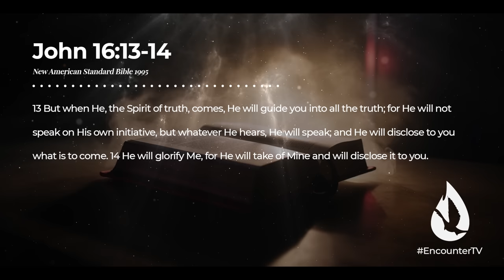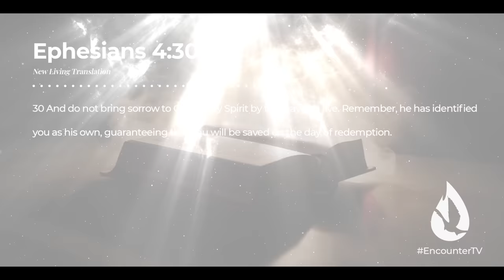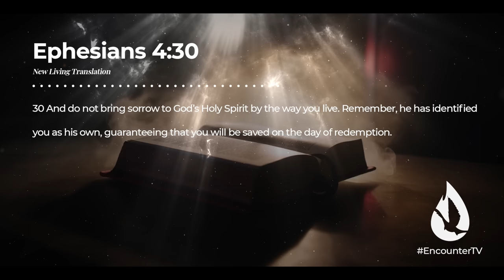Don't Hurt Your Friend, the Precious Holy Spirit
Your friend, the precious Holy Spirit, has feelings. How we live our lives can please Him, but we can also hurt His tender heart. Please, don't grieve the Holy Spirit.

For more content, watch my video, “Holy Spirit Loves These Words, But Few Christians Say Them,” by clicking